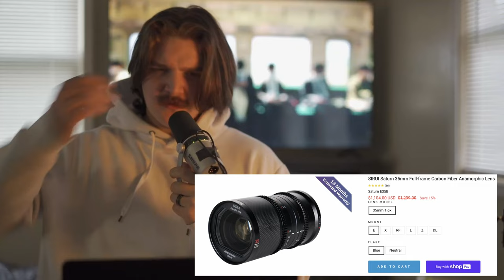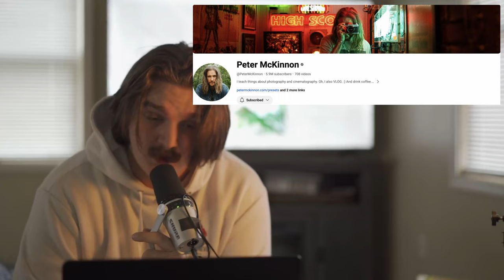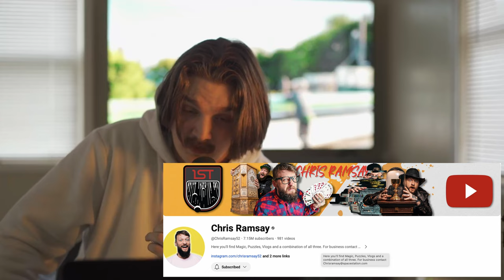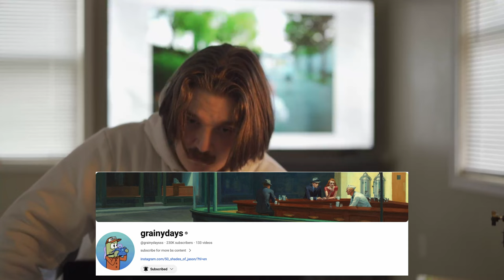My BEST and WORST photos of 2023!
Today I share some of the best and worst photos I have ever shared with the general public. Also, I will be sharing some of my biggest influences and inspirations that made me feel the urge to pick up a camera.